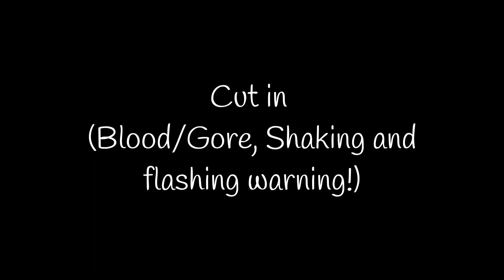Part 5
Human MissingNo go brrr
Now I can sleep in peace /j
Btw next video is tutorial video (some gacha hacks? actually it's about Crystal/Kris's hair lol), after this :)

Also I forgor 💀 Happy late birthday to Gold (sorry if I don't make special videos about him ;-; )

Characters:
-Lost Silver (Dead) and (Alive) Gold (or Ethan/Hibiki)
-MissingNo (with human design lol)
-Journey's End Gold
-Glitchy Red
-Abandon Lonliness/Sorrow (Leaf)
-Mount Silver (Blake)
-Strangled Red (Steven)
-Blue Tears (sorry if the hair color not accurate, I tried-)
-Tarnished Gold (Silver actually)
-Headless Silver (Gold actually, why their name is swapped lmao)
-Headless Red

Apps used:
Alight Motion
Capcut
Ibis Paint X
Gacha Club

Ignore this
pokepasta
pokemon creepypasta